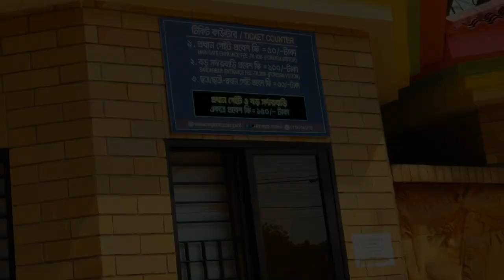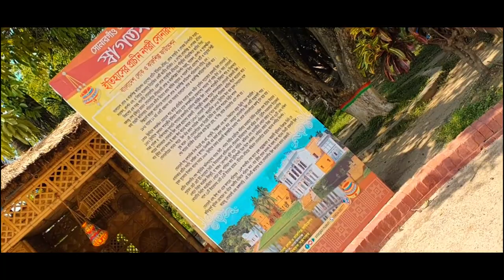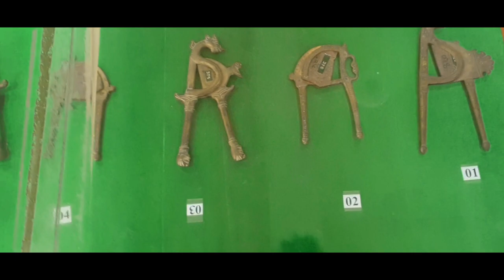সোনারগাঁও জাদুঘরে কি দেখলাম 😲 | Sonargaon Museum | New Vlog Video | Spondon Vlog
সোনারগাঁও জাদুঘরে কি দেখলাম 😲 | Sonargaon Vlog | সোনারগাঁও জাদুঘর | New Vlog Video | Spondon Chakroborty | Sonargaon Jadughor | Panam city